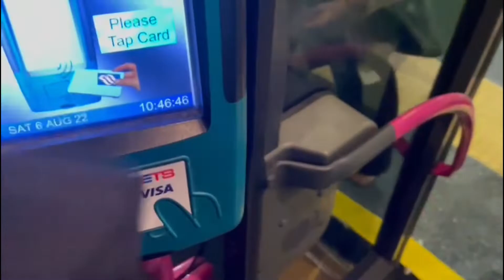[National Day Special 57th Birthday 06/08/22] SBS Transit Bus 39 Mecendes Bemz Citaro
This Video is taken on the 06/08/22 I Try this 39 Mecendes Bemz For My First Time